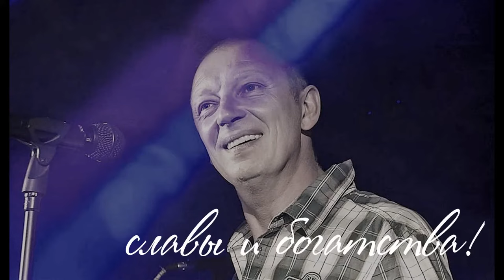Нейро Дюбель - Погоня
Neuro Dubel
нейафицыйны кліп які зрабілі прыхільнікі гурта